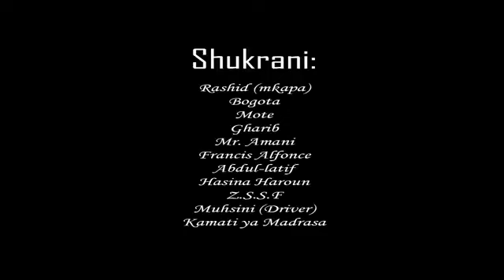FURAHA YA IDDI (AL-GHULAMAA MUSLIM MADRASA).mp4